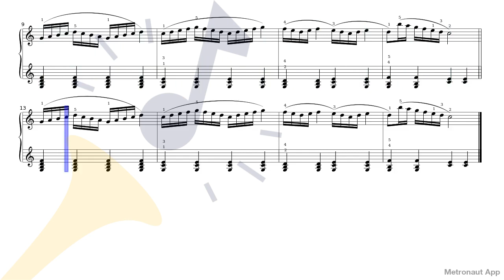Piano - Carl Czerny - Practical Exercises for Beginners Op.599 - XXVII.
Play Piano - Carl Czerny - Practical Exercises for Beginners Op.599 - XXVII. with accompaniment on Metronaut app